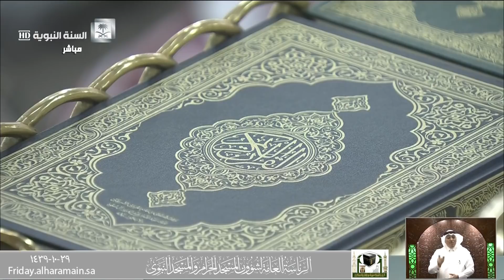مكافأة أهل الفضل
الشيخ / عبد الباري بن عواض  الثبيتي